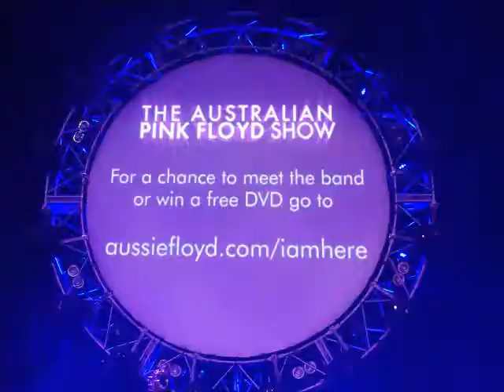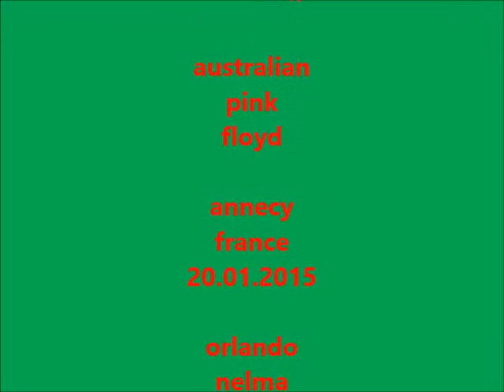Run Like Hell. Australian Pink Floyd. Annecy. France. 2015 by orlando